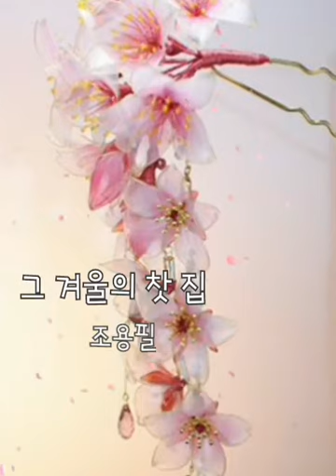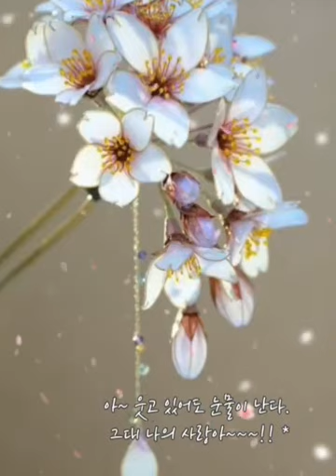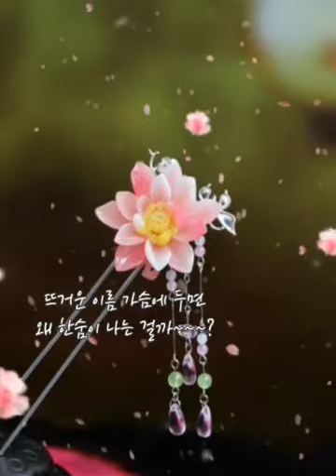☘조용필 ᆢ그 겨울의찻집☘